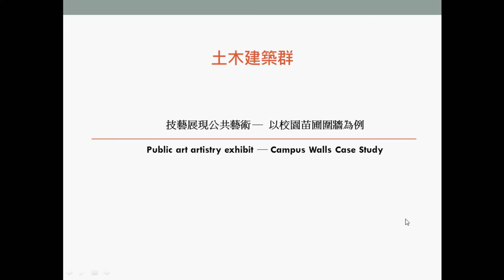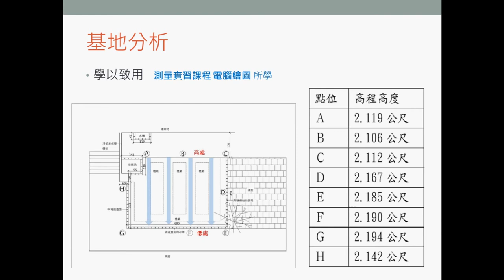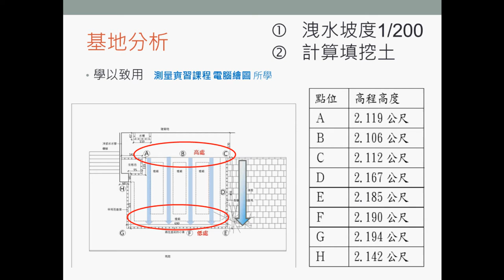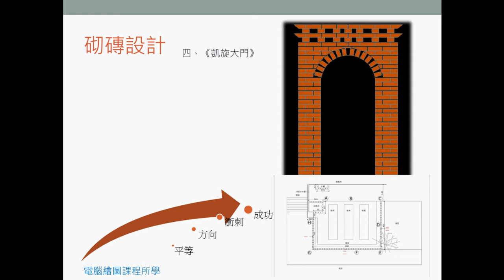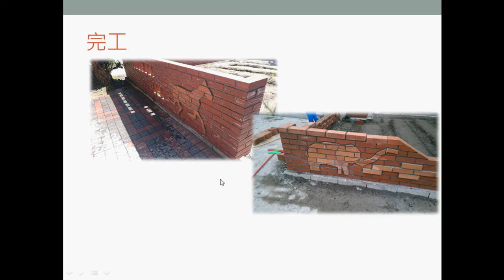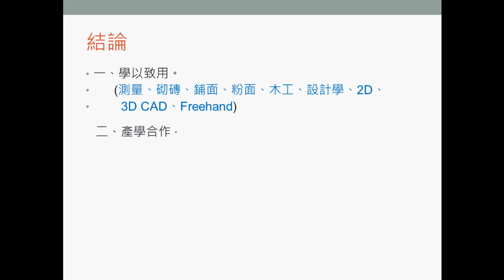1.專題組_05.土木建築群第二名_臺北市立南港高級工業職業學校_技藝展現公共藝術──以校園苗圃圍牆為例